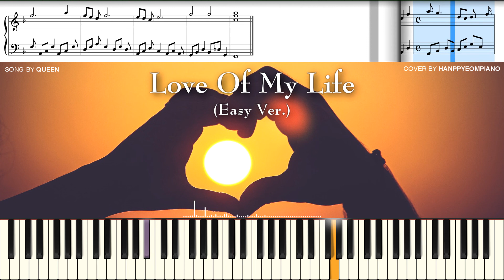Queen - Love Of My Life (Easy Ver.) 보헤미안 랩소디 OST [PIANO COVER]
Queen - Love Of My Life (Easy Ver.) [PIANO COVER]
보헤미안 랩소디 OST

이번 곡은 퀸의 Love Of My Life (Easy Ver.) 입니다.
쉽게 편곡되어 무리없이 연주 하실 수 있습니다.

Love Of My Life (Easy Ver.) 악보 다운받기